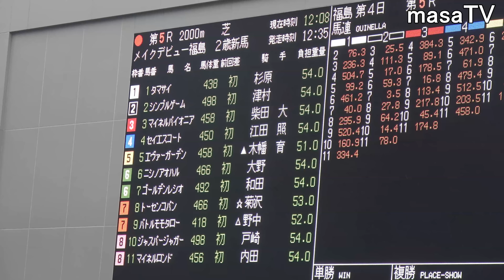【４Ｋ現地撮影】２０１９年７月７日福島競馬５Ｒゴールデンレシオデビュー戦３着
メイクデビュー福島、芝２０００ｍ
１番人気３着でした。次回頑張ってもらいましょう！
４Ｋ動画、ヘッドホン推奨。パドックから見れます。
現地の雰囲気を味わってください。